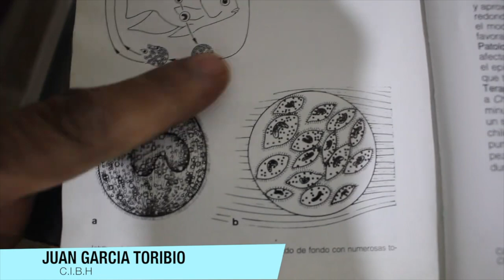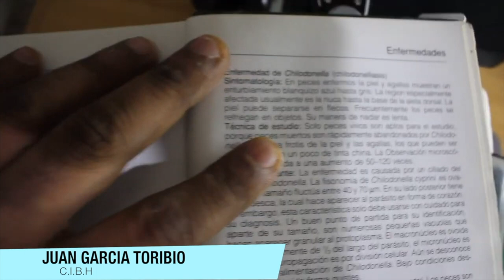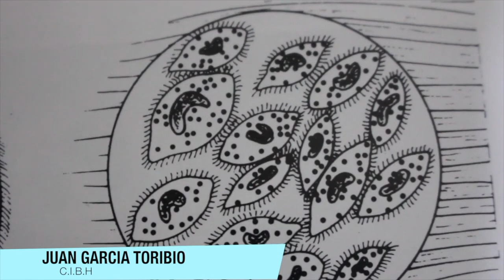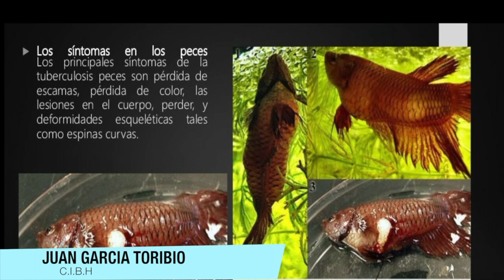Tuberculosis en los bettas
Tuberculosis en los peces
La micobacteriosis (tuberculosis húmeda) en peces o “micobacteriosis atípica” es una enfermedad crónica progresiva; afecta a un amplio rango de especies de agua dulce y salina, particularmente observada en peces de acuario, generando enfermedad crónica sistémica que tiende a formar granulomas externos e internos